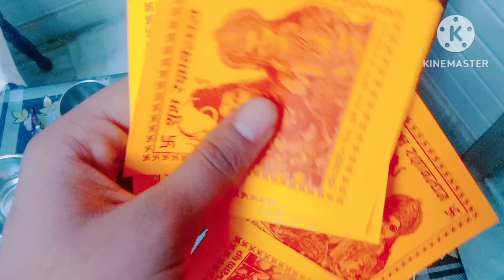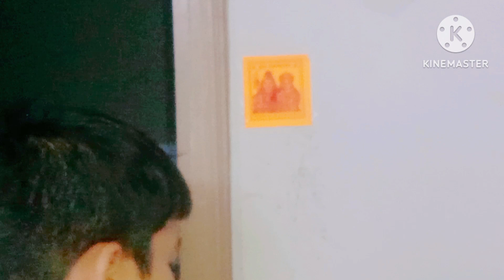Rakshabandhan special video kya mila gao m Humne banaye paneer pakode